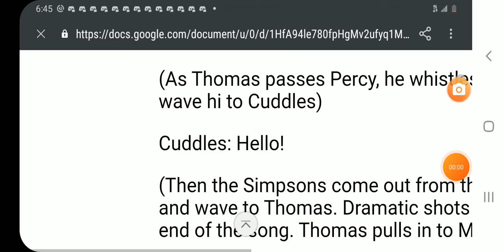drew thomas lines PT1